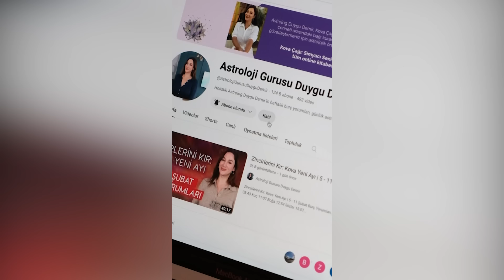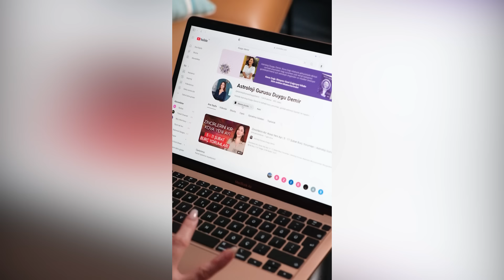Aşk Güzel, Kavga Gereksiz! | 7 - 13 Ekim Burç Yorumları | Astroloji Gurusu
00:00 Giriş
10:17 Koç
13:26 Boğa
16:20 İkizler
20:00 Yengeç
22:45 Aslan
27:47 Başak
29:55 Terazi
32:23 Akrep
34:20 Yay
37:48 Oğlak
41:02 Kova
44:54 Balık
48:26 Final

WHATSAPP ➡ 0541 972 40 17

Kamera & Kurgu: Onur Şentürk
Yapım: Kedi Production